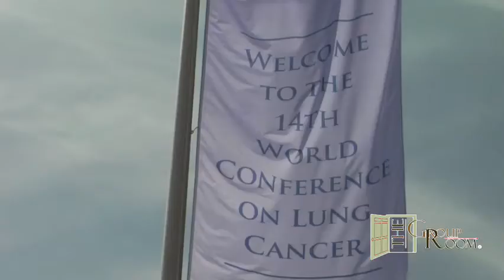Deniz Yalman, MD: The Role of Radiation Oncology and Lung Cancer Treatment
Deniz Yalman, MD discusses the role of radiation oncology in the treatment of lung cancer.
Dr. Yalman is Assoc. Prof. at the Ege University Faculty of Medicine, Izmir, Turkey and the IASLC (Int'l Assn. for the Study of Lung Cancer) Regent, Turkey.